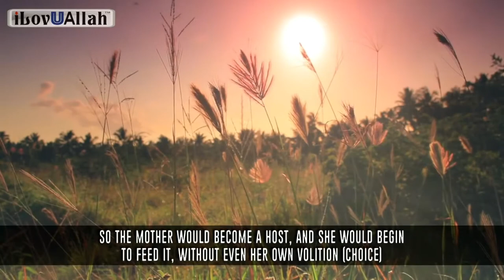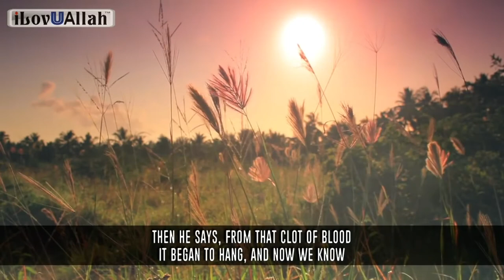Were Humans Created Or Got Evolved ? By Khalid yasin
Assalamualaikum

This is new video
The original owner is iloveyouAllah
The speaker is khalidyasin